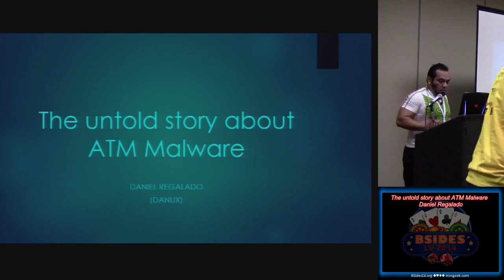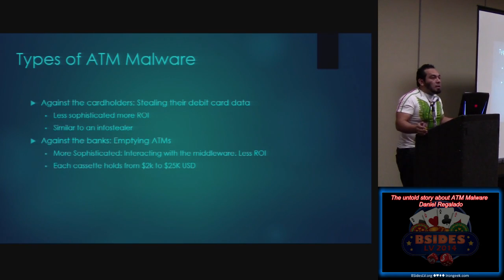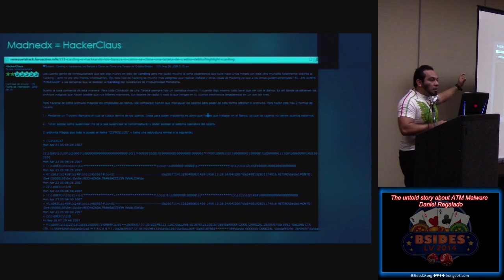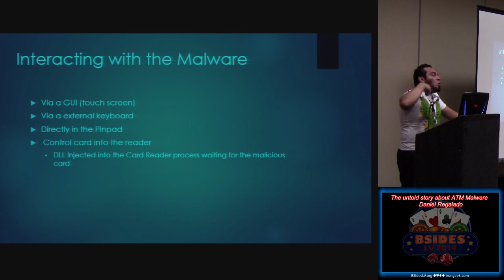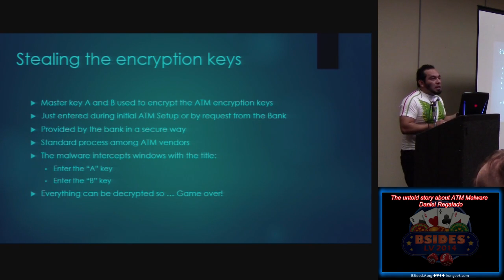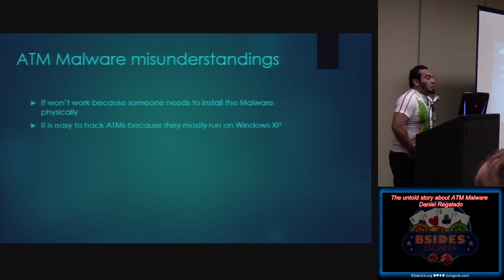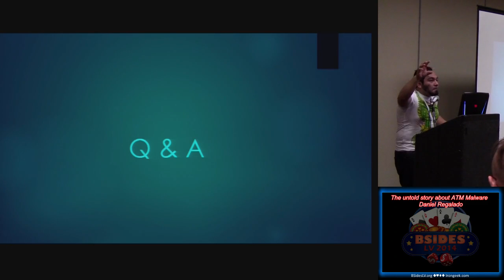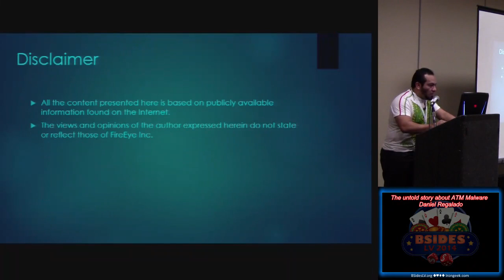CG - The Untold Story About ATM Malware - Daniel Regalado